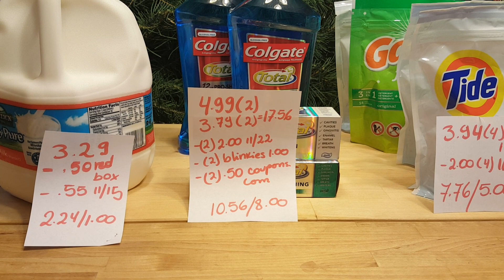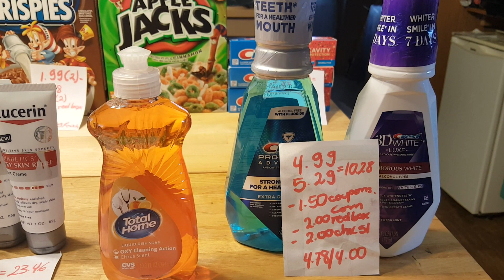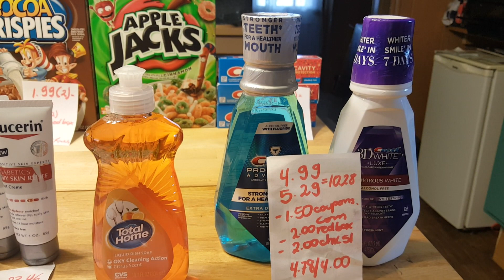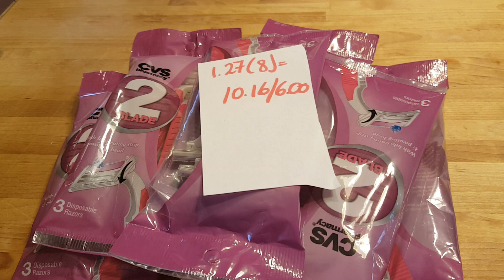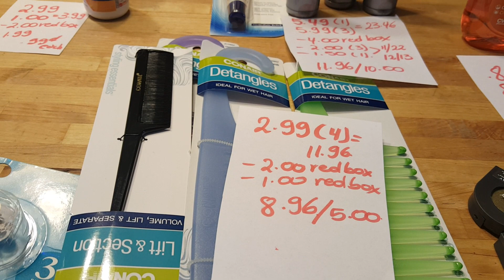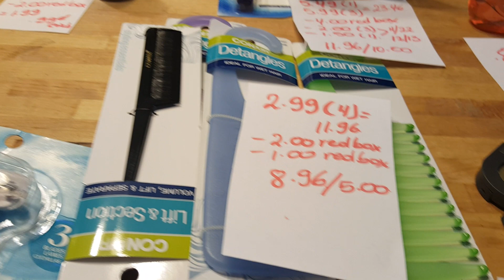Mis compras de cvs 12/13/15